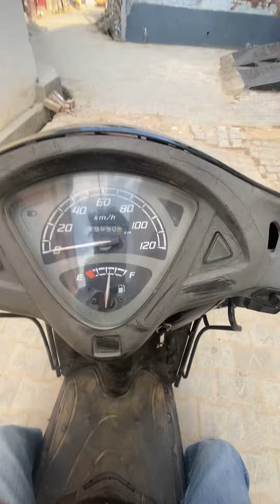SKUTER RIDE AND LOVE YOU ALL SUBSCRIBE AND JAI SHREE RAM🚩🚩🚩